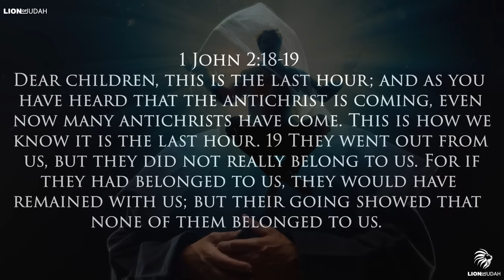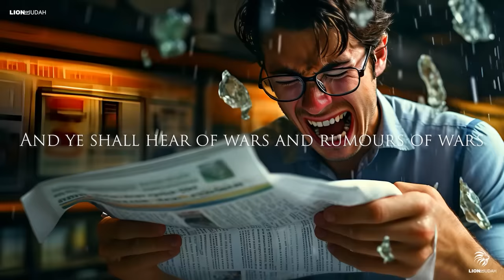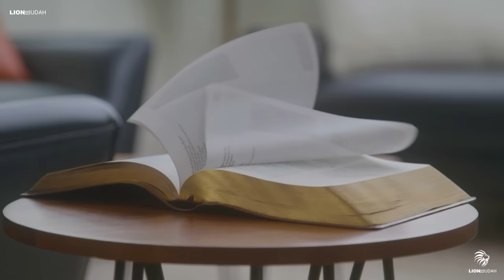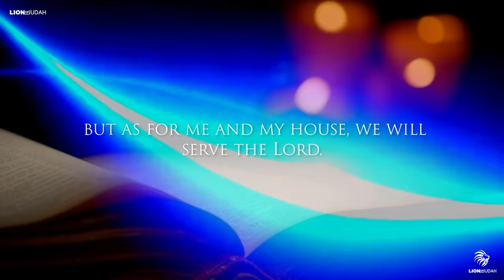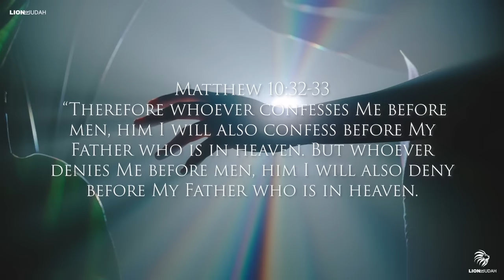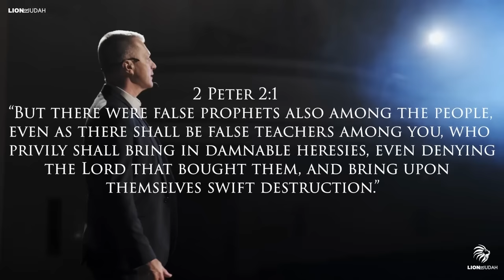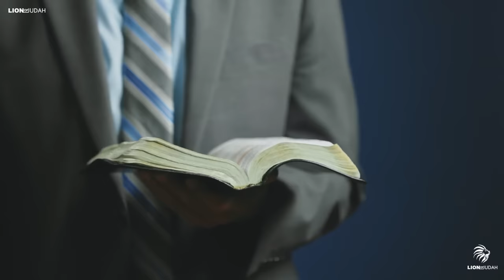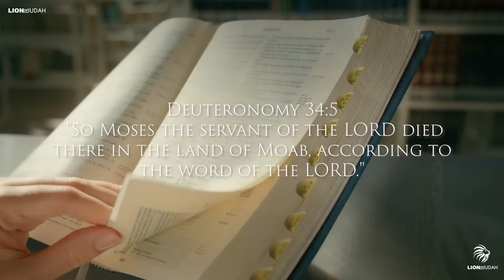End Times Prophecy: What The Antichrist Will Do Is Shocking!